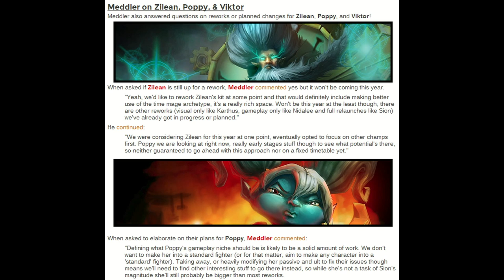League of Legends Dunkmaster Darius Skin Sneak Preview!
Got a real jam going down are you ready for the Rift Jam?

A slightly different style this time... Hope y'all like it!